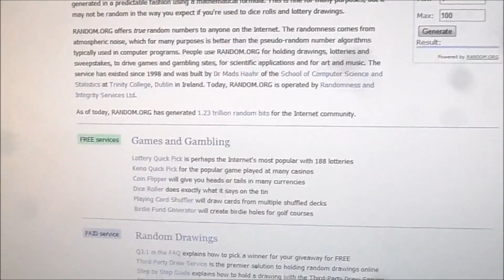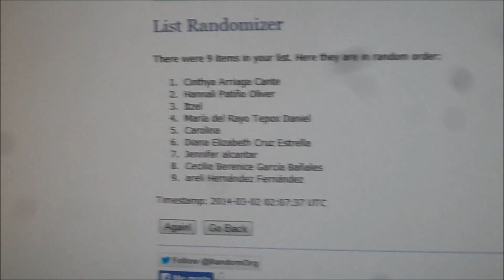Resolución deL sorteo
gracias nenas POR HABER PARTICIPADO, LA GANADORA TIENE 3 DIAS PARA PONERSE EN CONTACTO CONMIGO DE LO CONTRARIO SE SACA OTRA GANADORA OK???